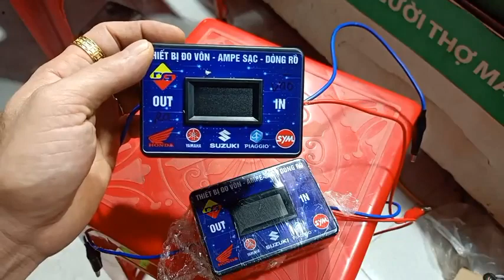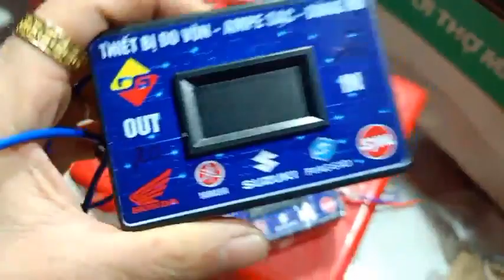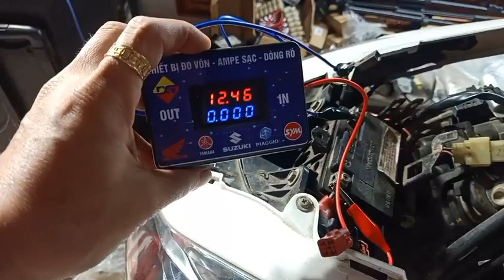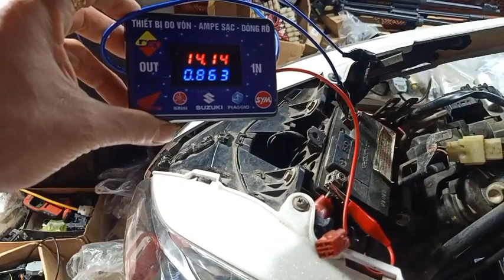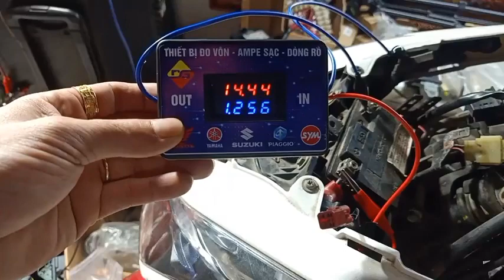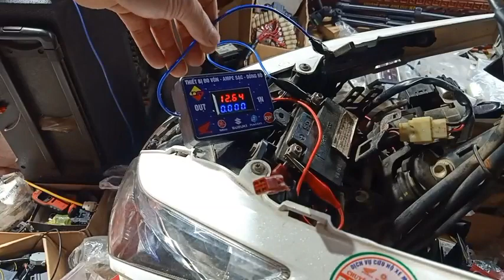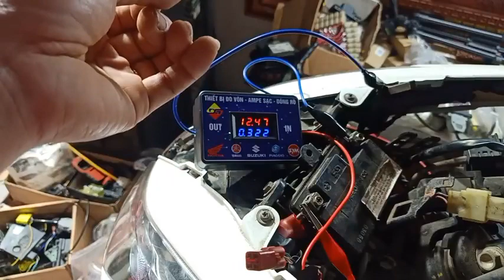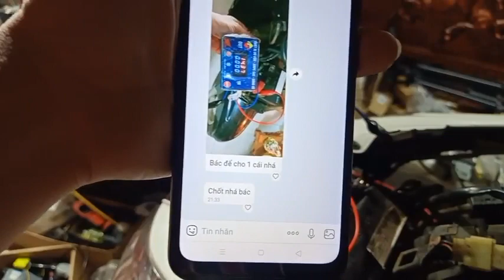Tay ga Đình Tuấn: Thiết bị đo Vol, Ampe sạc, dòng rò 0909755993